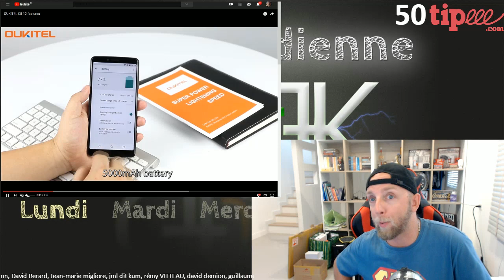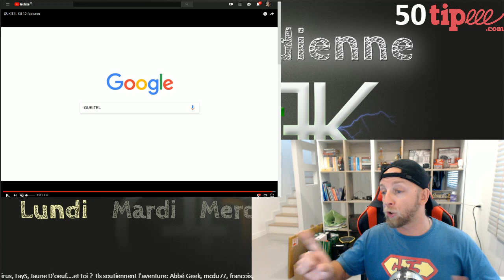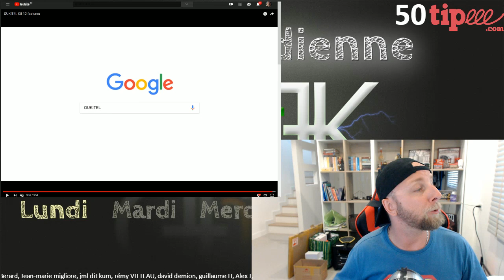Oukitel K8 avec ecran 6" FHD et batterie 5000mAh, JTG par GLG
Le Oukitel K8 se devoile un peu plus Alors que je vous présenterai demain le Oukitel K7 sur GLG Reviews, le K8 est donc un smartphone android de 6" FHD 18:9 avec une batterie de 5000mAh, pas si mal en fait ^^